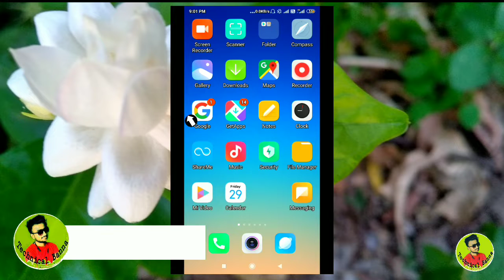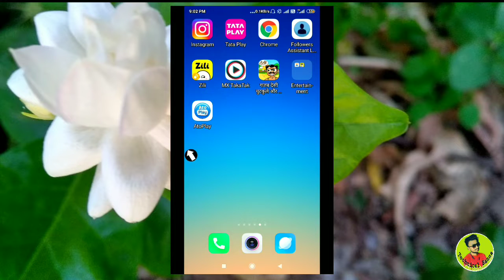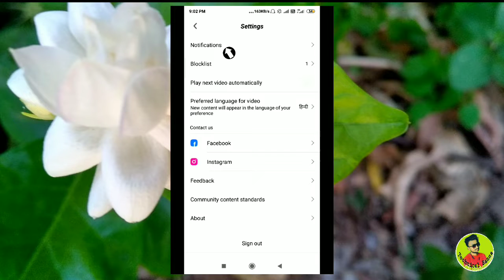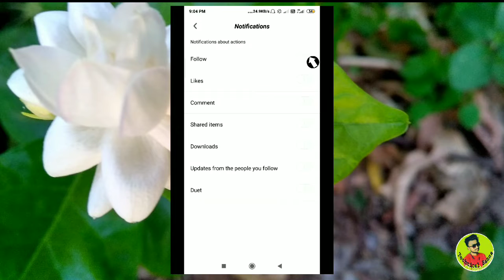Zili App New Setting zili app se paise kaise kamaye Zili App